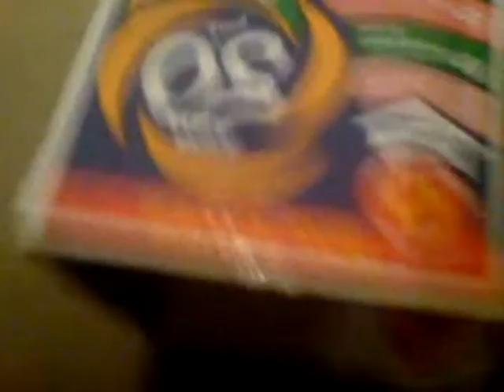Smokey the cat - The escapologist 2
The great box escape!!!.. this one didnt go do well and smokey excapes WITH the box!